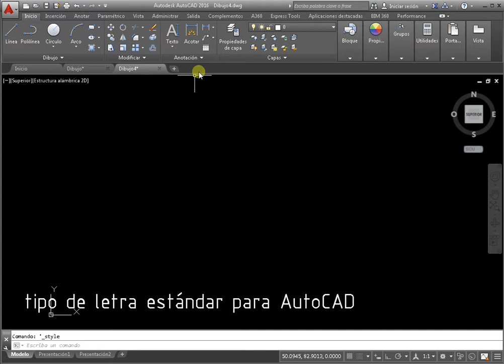tipo de letra estándar para AutoCAD